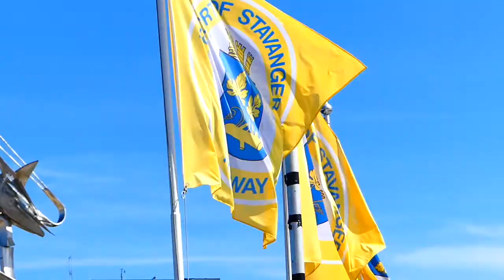CRUISE VLOG #3 - Stavanger || Mein Schiff 6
In dieses Video hat nur ein Tag reingepasst, dafür aber mit der beste: Stavanger! Nicht nur die Umgebung und der Hafen waren hier schön, sondern auch die niedliche Innenstadt mit ihren bunten Häuschen und Cafés, wo ich den ALLERBESTEN Brownie meines Lebens gegessen habe! Sehr zu empfehlen, denn dort gibt es auch Vegane Produkte :)
Hier könnt ihr mich starken:
-Intagram: @colourfuljamie oder @theartofchaos
-Facebook: Jamie Mo / colourfuljamie